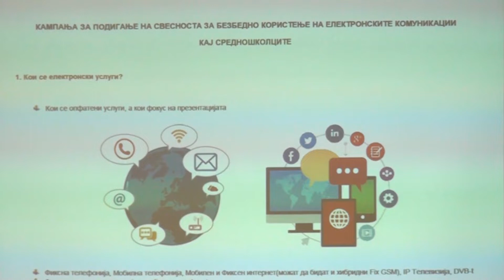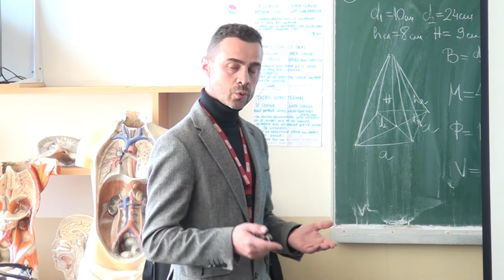Tv Tera Bitola Srednoskolcite se educiraa za bezbedno koristenje na elektronskite komunikacii 05 03